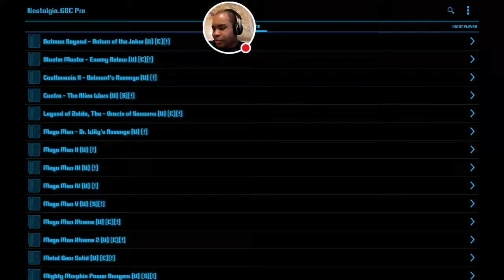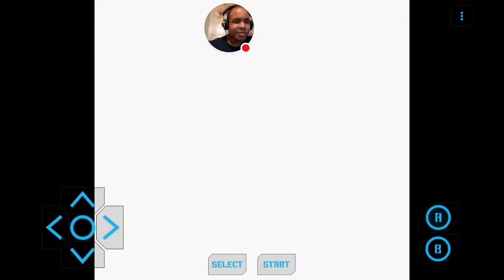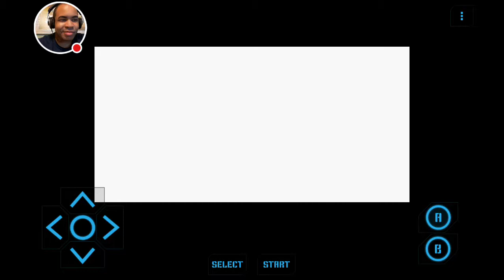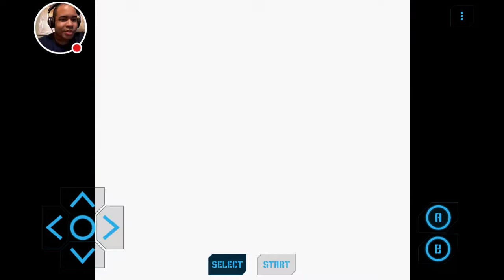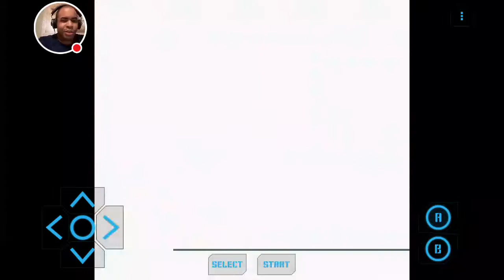My Nostalgia.GBC Pro Stream Mega Man Classic Games Chronology, Part 2 (Megaman Xtreme)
Watch me play Nostalgia.GBC Pro!